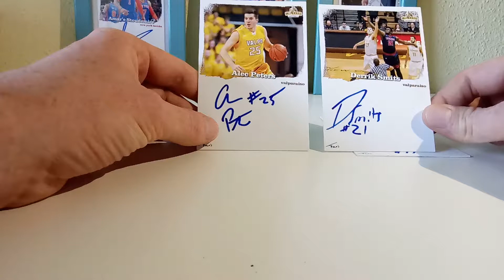Mailday! Shane Hammink, Derrik Smits & Alec Peters 3x TTM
Opening up mail from the Valparaiso University Crusaders basketball team, where Alec Peters and the two Dutchies Shane Hammink and Derrik Smits each signed a custom card!